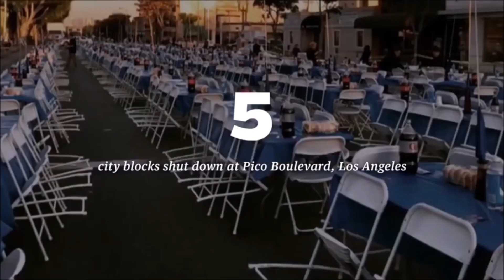שבת עולמית בישראל 2019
הצטרפו ליהודים מרחבי העולם לחגוג את השבת